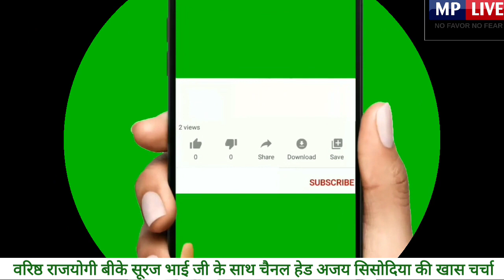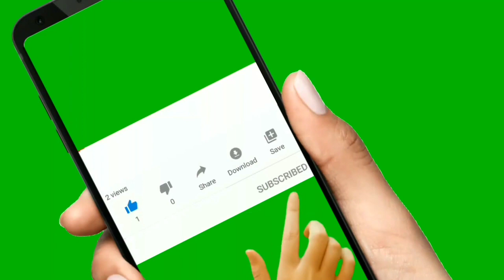bk suraj bhai | नशा करने वाली लड़की की सच्ची कहानी | बुरी लत छोड़ने का आसान तरीका | बीके सूरज भाई जी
इस इंटरव्यू में वरिष्ठ राजयोगी बीके सूरज भाई जी ने किसी भी बुरी लत से छुटकारा पाने का बेहद आसान तरीका बताया है और एक नशा करने वाली लड़की की सच्ची घटना भी सुनाइ है।

प्रत्येक युवा के लिए यह वीडियो बहुत महत्वपूर्ण है।

is 11 years old Hindi and English news digital platform that work as a reflection of the society. It helps in bridging the gap between the users and the current happenings in the society all around the world.